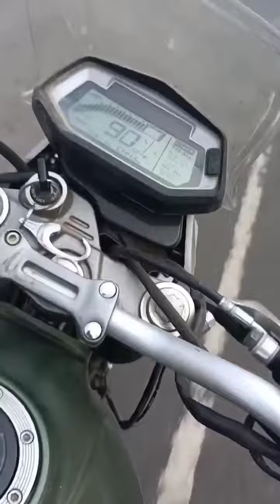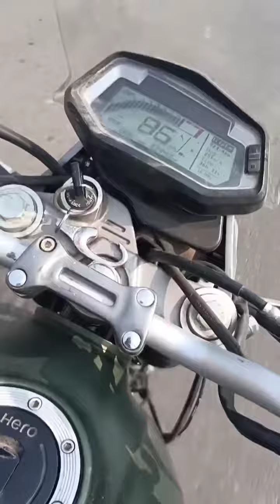New Hero Xpulse 200 4V Speed Test-Top Farmers India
New Hero Xpulse 200 4v
Hero Xpulse
Hero Xpulse 200cc